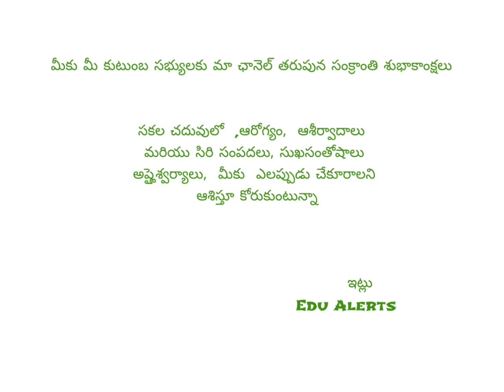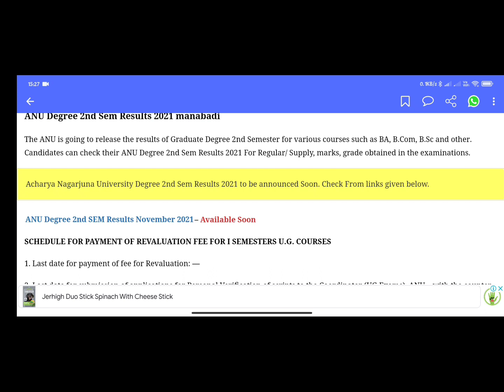ANU University Degree 2nd semester Exams Results Released 2022 || Edu Alerts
Edu Alerts